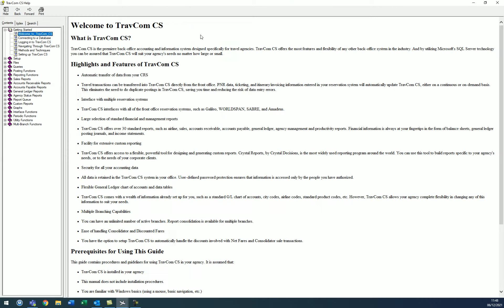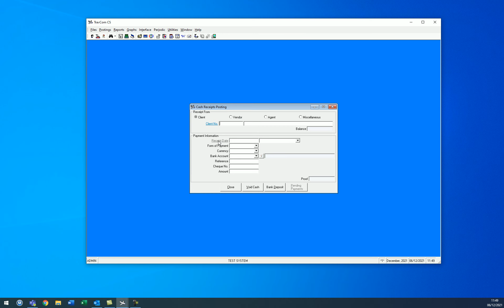how to add a bank account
how to add a bank account in TravCom
Step 1: create a GL Account in General Ledger
Step 2: add the new Bank Account in Setup